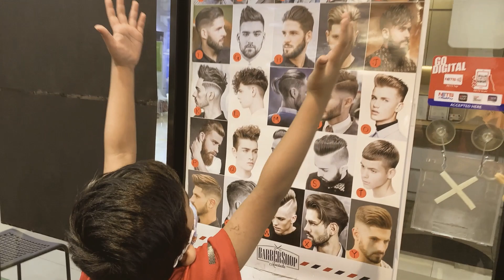Your Zig Zag - Hair Tattoo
Your Zig Zag gets a hair tattoo! Want to know how and where? Check it out! @yourzigzag